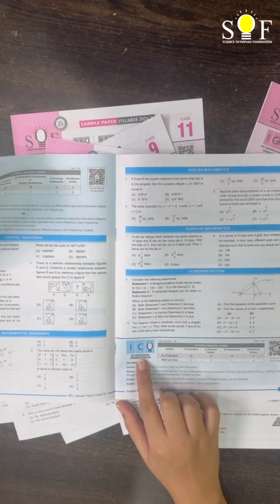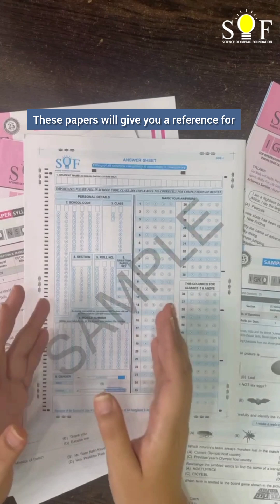SOF Olympiad Brochure Unboxing Part 7 – All You Need to Know About SOF Olympiad Exams.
Crack the code to Olympiad success!
Discover the hidden gems within your SOF brochure! Uncover valuable study material and master the art of filling OMR sheets with our latest video. 📚
Get ready to ace your exams with confidence! 💪